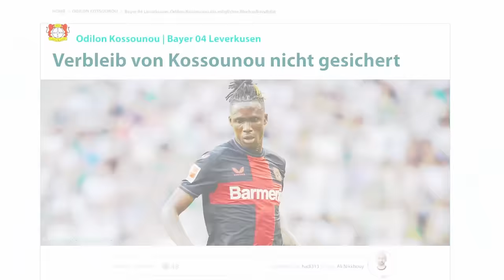Bayer Leverkusen x Bundesliga Teamcheck – Geht der Titeltraum weiter? 🏆🔥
Willkommen bei LigaInsider Daily! Heute werfen wir einen exklusiven Blick auf den amtierenden deutschen Meister, Bayer Leverkusen, und analysieren ihre Chancen für die Saison 2024/25. 🚀

Leverkusen hat die Bundesliga in der letzten Saison dominiert – und wir flüstern es euch schon mal: Der Titeltraum könnte weitergehen! Mit einer meisterhaften Mischung aus Erfahrung, Talent und taktischer Finesse scheint die Werkself bereit, erneut Geschichte zu schreiben. Diese Mischung findet ihr auch in unseren Managerpicks:

In unserem Video erfahrt ihr alles über die Schlüsselspieler, die taktischen Meisterzüge von Trainer Xabi Alonso und warum Leverkusen auch in der kommenden Saison einer der Topfavoriten auf den Titel ist. Ist der nächste Coup schon in Sicht? 🏆

⌚️KAPITEL
0:00 - Intro
0:36 - Teil 1: Rückblick
5:46 - Teil 2: Kaderanalyse
14:14 - Teil 3: Trainer & Vorbereitung
19:10 - Teil 4: Topelf
24:35 - Teil 5: Auftaktprogramm
26:07 - Teil 6: Fazit & Prognose

☞ LIGAINSIDER DAILY